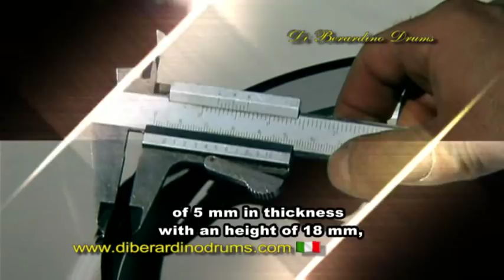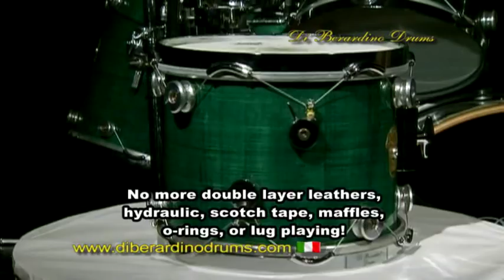DI BERARDINO DRUMS PATENTED DRUM TUNING SYSTEM WITH A SINGLE LUG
ENGLISH VERSION
PATENTED DRUM TUNING SYSTEM WHITH A SINGLE LUG
MADE IN ITALY
ENGLISH VERSION